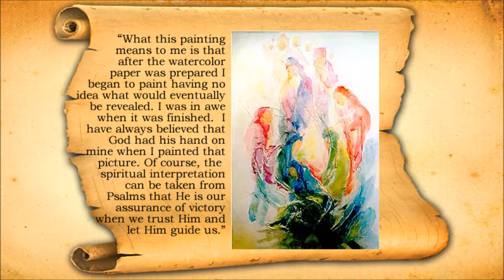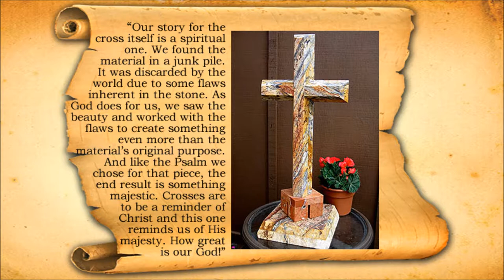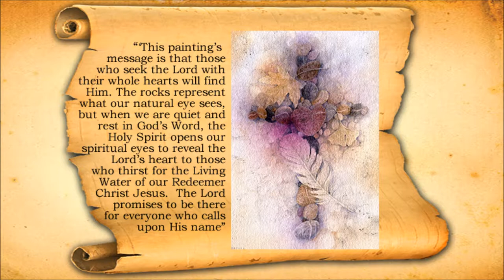Great Commission Artists Psalms Art Exhibit 2014